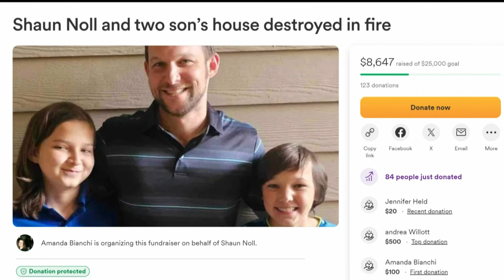Texas home destroyed by lithium-ion battery fire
A lithium-ion battery fire caused by a charging vacuum cleaner destroyed a Leander, Texas home, displacing the residents and killing two of their four cats.